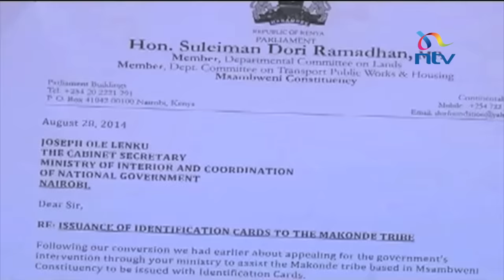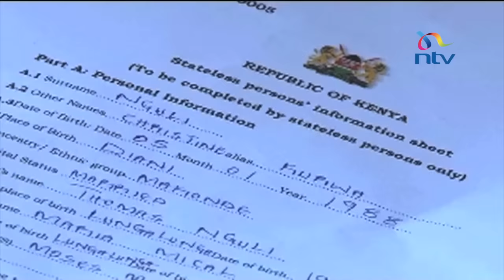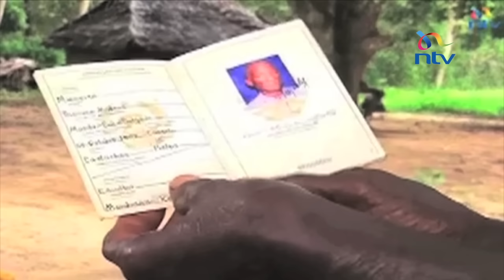The identity struggle: Makonde have been seeking recognition for years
Makonde Community members are likely to have left State House on Thursday with lots of hope about the order by President Uhuru Kenyatta to have them given Identification cards and land title deeds.

The men and women who arrived from Mozambique more than 40 years ago have been stateless ever since they set foot on Kenyan soil.

Enock Sikolia traces the journey and challenges encountered by the Makondes.